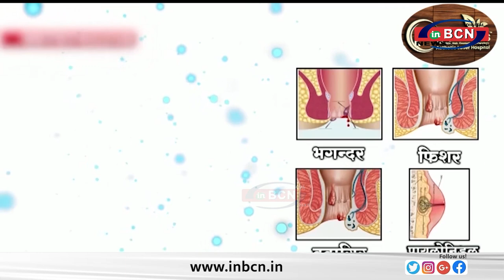बायो चिमनी नामक एक यूनिक हार्ट सर्जरी ने मध्य प्रदेश के मरीज की बचाई जान.....INBCN NEWS